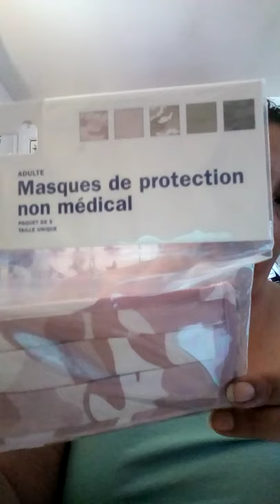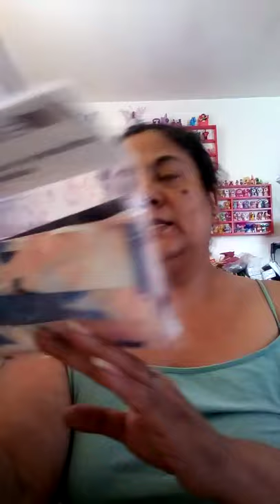A lil bit of alot goin on!!